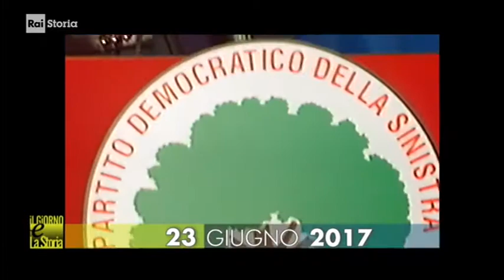** 23 giugno 2017 ** Muore Stefano Rodotà, giurista e intellettuale italiano - RAI STORIA ACCADDE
RAI STORIA ACCADDE ** 23 giugno 2017 ** Muore Stefano Rodotà, giurista e intellettuale italiano
:wp-it: Stefano Rodotà (Cosenza, 30 maggio 1933 – Roma, 23 giugno 2017) è stato un giurista, politico e accademico italiano di etnia arbëreshe.
== Candidatura al Quirinale ==
Rodotà è stato candidato non eletto per l'elezione del Presidente della Repubblica Italiana del 2013. È stato votato dal Movimento 5 Stelle (che lo ha proposto dopo una votazione in rete tra i suoi iscritti), da Sinistra Ecologia Libertà e da alcuni parlamentari del Partito Democratico che, alla fine, hanno preferito puntare su altre figure. Alla sesta votazione, il 20 aprile 2013 è stato rieletto il presidente uscente, Giorgio Napolitano con 738 voti, contro i 217 di Stefano Rodotà.
In risposta ad alcune critiche del giurista alla conduzione dirigenziale del Movimento 5 Stelle, è stato definito da Beppe Grillo «ottuagenario miracolato dalla rete». In seguito, in un'intervista a LA7 Grillo si scusò spiegando che il termine se lo sarebbe dato ironicamente Rodotà stesso in una telefonata e che lui si sarebbe limitato a riportarlo sul suo blog ma in modo linguisticamente ambiguo.
== Attività riguardanti la comunicazione telematica ==
Il 29 novembre 2010 ha presentato all'Internet Governance Forum una proposta per portare in Commissione Affari Costituzionali l'adozione dell'articolo 21-bis, che recitava: "Tutti hanno eguale diritto di accedere alla rete internet, in condizione di parità, con modalità tecnologicamente adeguate e che rimuovano ogni ostacolo di ordine economico e sociale".

CIVismo & ATO